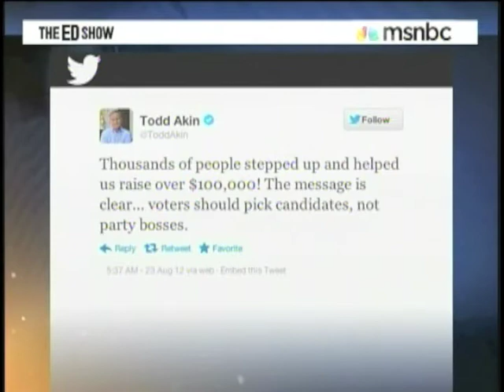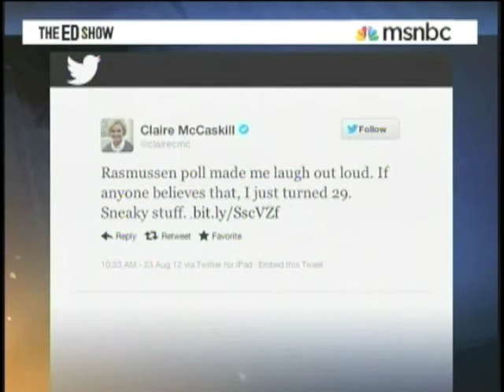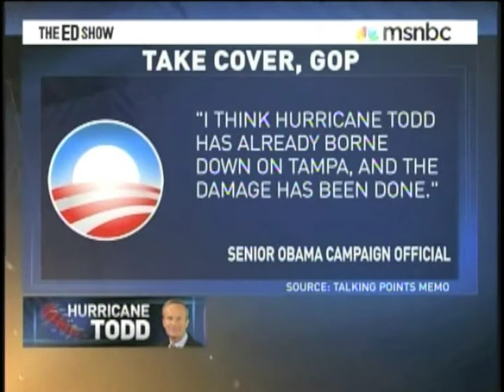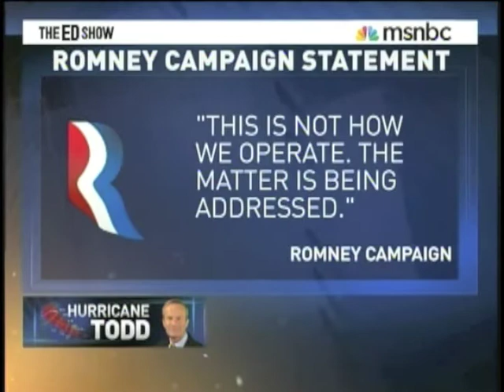Hurricane Todd Akin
Republican Rep. Todd Akin allowed a state deadline to pass Tuesday, defiantly staying in the race to unseat Democratic Sen. Claire McCaskill despite mounting calls for him to withdraw over incendiary remarks on rape and pregnancy.
Under Missouri law, Akin would now need to get a court order to pull out of the race as he waited beyond the 5 p.m. deadline. He would also be required to pay for any necessary reprinting of ballots.
But Akin said he has no plans to drop out. He cited what he called a grassroots conservative movement in the country that needs a voice in government for his decision to reject increasing pressure from his own Republican Party, congressional colleagues and others to step aside.
"I'm in this race for the long haul and we're going to win it," Akin told conservative radio host Dana Loesch.